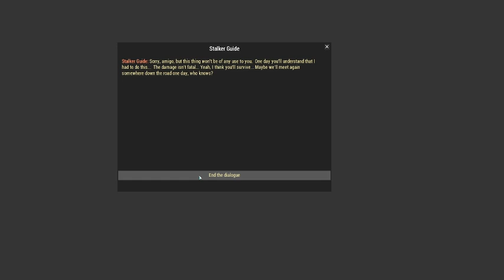New character and start from the beginning (featuring Teerius2)